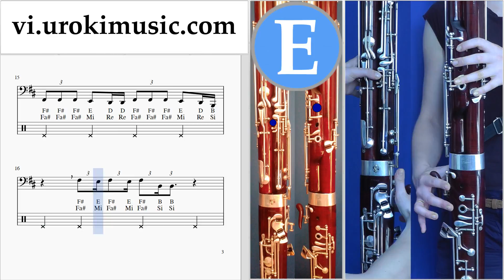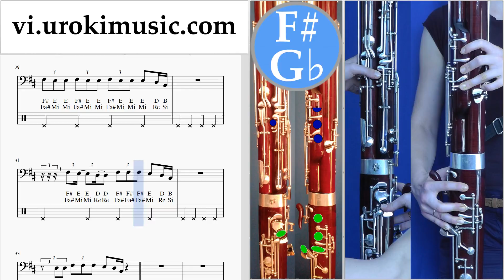Học Kèn Bassoon The Chainsmokers - Sick Boy Nốt Nhạc Bài Hát um-ih687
Học Kèn Bassoon The Chainsmokers - Sick Boy Nốt Nhạc Bài Hát um-ih687 Hãy viết trong các ý kiến, làm thế nào để làm cho bài học hữu ích hơn cho bạn?